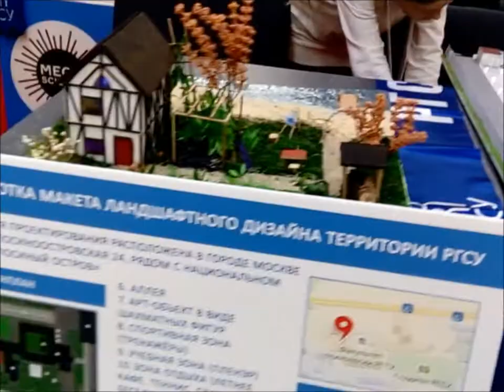ХИМИЧЕСКОЕ ШОУ ДЛЯ ДЕТЕЙ. NAUKA 0+ "Наукомания".Фестиваль NAUKA 0+. ЦВК "Экспоцентр". Научное шоу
НАУКОМАНИЯ — компания, которая делает шоу для детей! Настоящее научное детское шоу приводит в восторг всех окружающих, даже взрослых.
«Наукомании» разбудит интерес к науке у любого непоседы! Чокнутый профессор детского химического шоу заставит мыльную пену дымить, создаст молнию, которую можно потрогать руками и познакомит зрителей с сухим льдом. Научный праздник от нашей лаборатории будет интересен всем без исключения!
На стенде «Наукомании» вас ждут:
• Интерактивные шоу в режиме нон-стоп! Все дни профессора будут радовать детей самыми яркими экспериментами из области химии и физики.
• Мастер-классы по приготовлению цветных лизунов.
• Наборы юного химика для проведения опытов дома.
Каждый день фестиваля профессора «Наукомании» будут показывать «Концертное шоу» на главной сцене!Сумасшедший Профессор Тео знает о химии все. Как-то раз в детстве он помогал маме с приготовлением супа и высыпал в кастрюлю все специи и сахар. Тео не рассказывает, что случилось после этого. Но именно в тот день он понял, что смешивать разные вещества – его призвание.
Своей любовью к науке профессор обязательно поделится с вашими детьми. Он подарит незабываемые эмоции и заряд сумасшедшего настроением на месяц вперед.
Организация:
НАУКОМАНИЯ